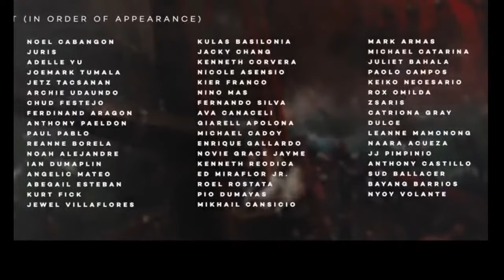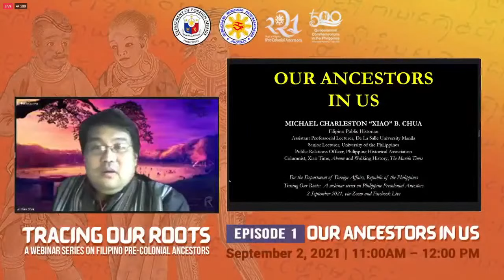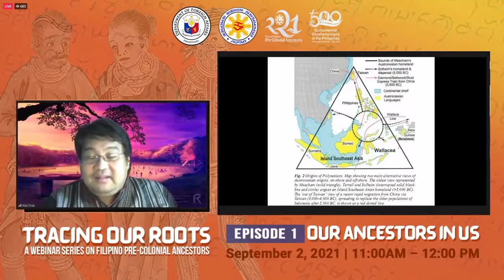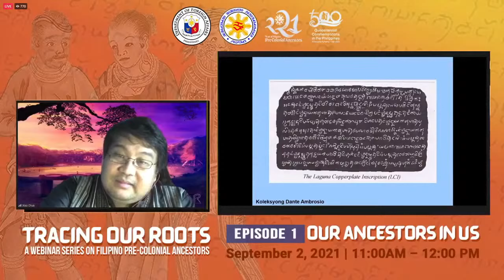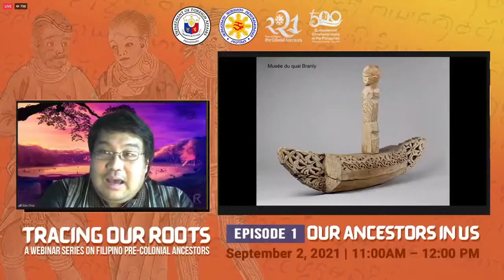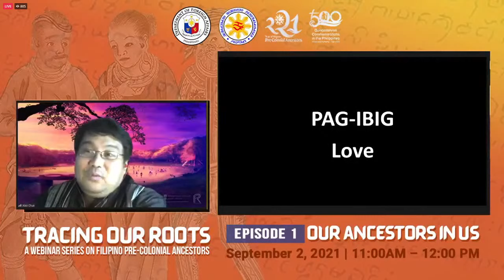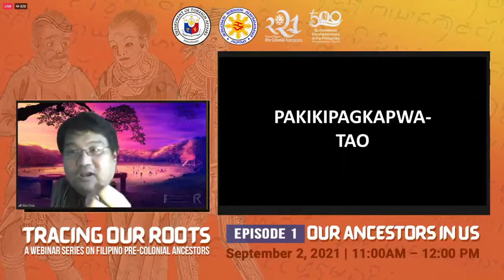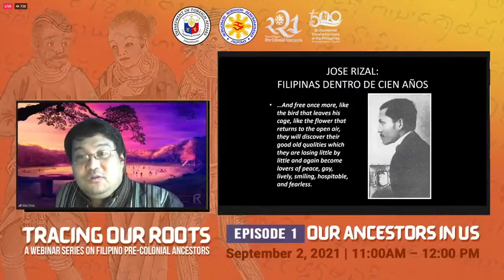Tracing Our Roots Webinar Series Episode 1 with Mr. Xiao Chua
How much of the ways of our ancestors are still with us today?

Learn more about our pre-colonial ancestors through Mr. Xiao Chua as he brings to light the unknown and unexplored side of our people through his talk, “Our Ancestors in Us.” Watch the first episode of the webinar series on 2 September 2021, Thursday at 11:00 a.m. (GMT+8) via the DFA Official Facebook page and YouTube channel. (@dfaphl)

“Tracing Our Roots: A Webinar Series on Filipino Pre-Colonial Ancestors” is a project of the Department of Foreign Affairs in partnership with the National Quincentennial Committee (NQC), in observance of 2021 as the Year of Filipino Pre-Colonial Ancestors. Catch it on the DFA’s official Facebook page and YouTube channel (@dfaphl) every Thursday, from September 2-30, 2021.